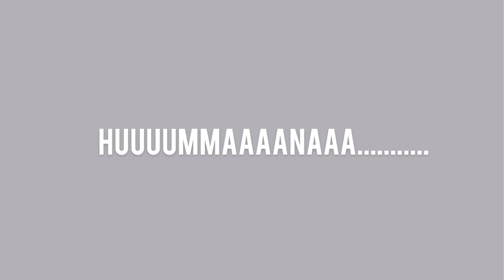I RECITE FILIPINO TONGUE TWISTER (buulol si manong) | Dan Daniel Baran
Hi mga bisaya welcome sa akung channel!!Gibuhat ko kini tungod kay bulol ko usahay gusto nako nga mahagit ang akong kaugalingon sa pagbuhat niini!! salamat sa pagtan-aw!